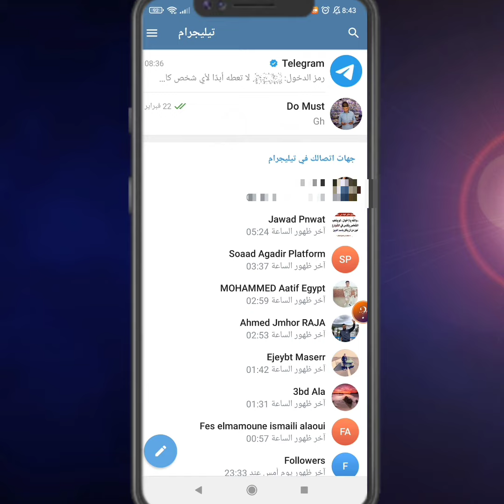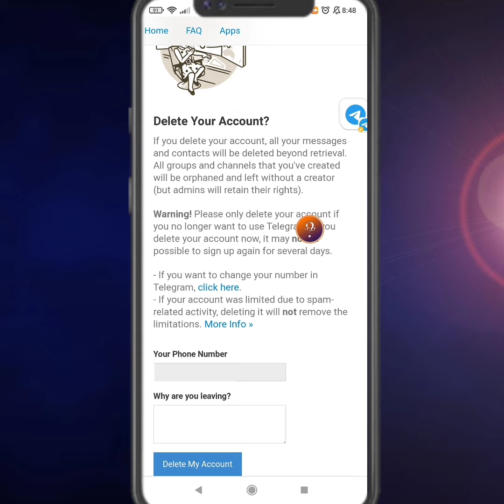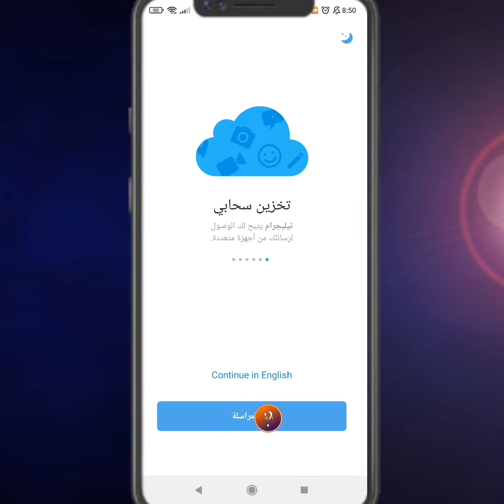حذف حساب تليجرام نهائيا telegram 2023 | بطريقه سهله جدا 🚫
حذف حساب تليجرام نهائيا | telegram 2023. بطريقه سهله جدا. حذف حساب التليجرام نهائيا في هذا الفيديو شرح طريقه. حذف حساب تلغرام نهائيا 2023. او حذف حساب واتساب نهائيا. من الهاتف
كيف احذف حساب تليجرام ایفون . طريقه سهله وبسيطه في هذا الفيديو.حذف حساب تيليجرام نهائيا ايفون هي نفسها على هواتف الاندرويد. كيفية حذف حساب التليجرام نهائيا 2022 هي نفسها طريقه حدف حسابك التليجرام في 2023. تابع الدرس الى النهايه.
حدف حساب فيسبوك نهائياً.

طريقه حدف حسابك انستغرام نهائياً.